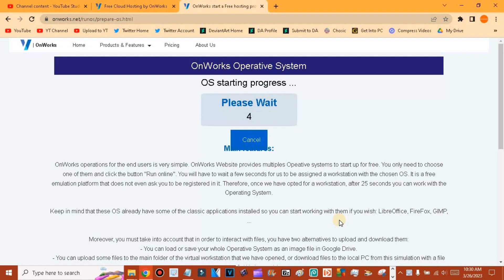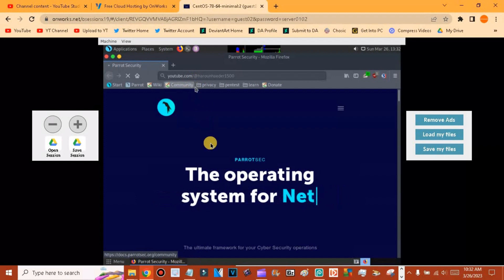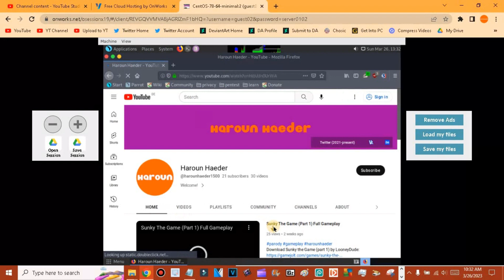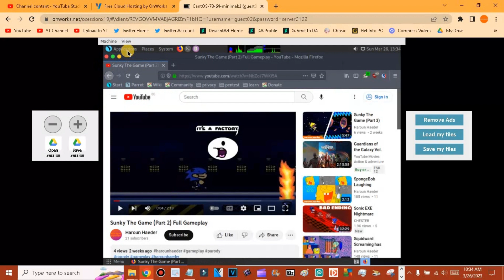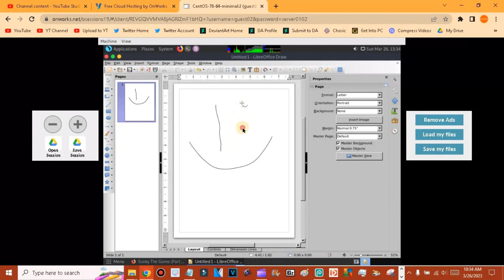Having fun with Parrot Security OS in 2023!